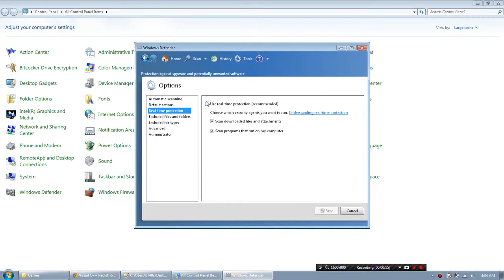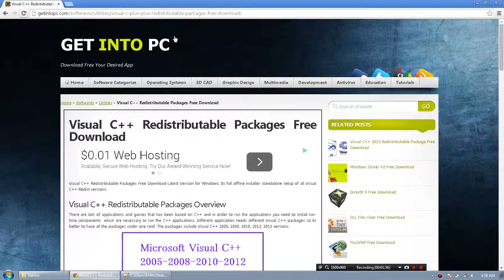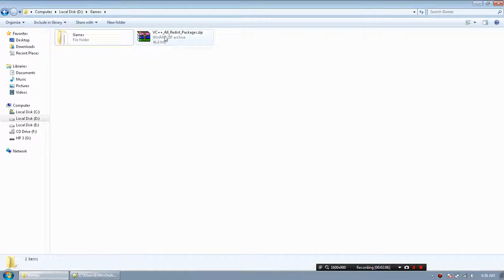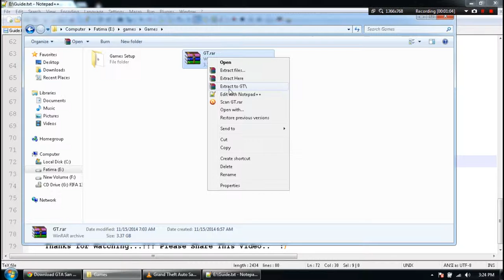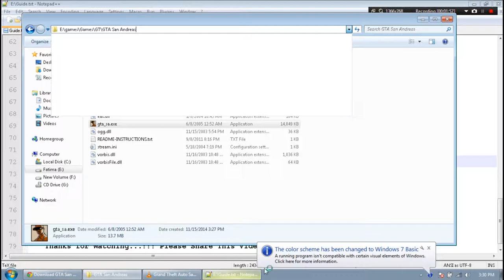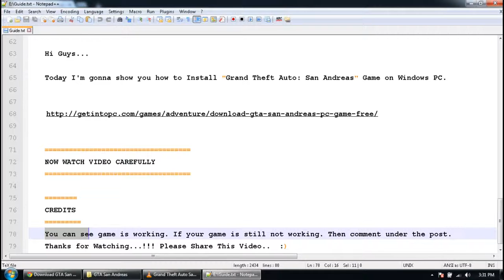Solvettube com Grand Theft Auto San Andreas